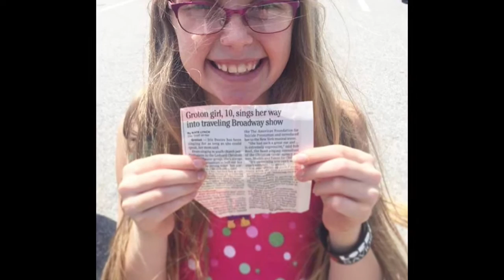Alex & Iris Davies | Through the Years